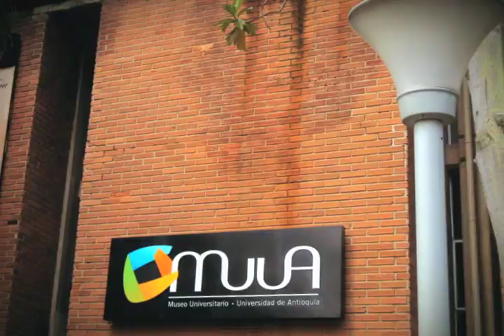U de A - Proyecto Vadear por el colectivo El Cuerpo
Tema: Proyecto Vadear por el colectivo El Cuerpo